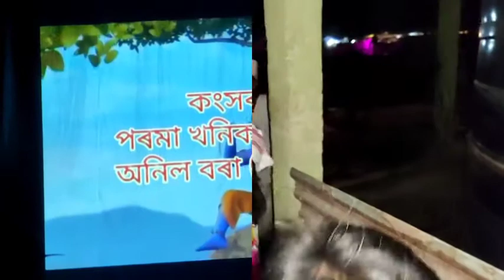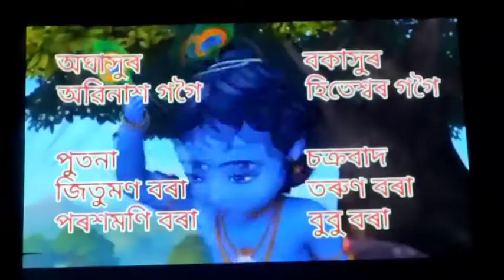ৰাস মহোৎসৱ2021||খতিয়াখলি আঞ্চলিক শিল্পী সমাজ ।বসুদেৱৰ বিয়াত মন্ত্ৰী অতুল বৰা❤️🎉